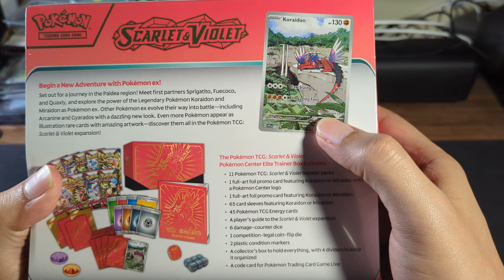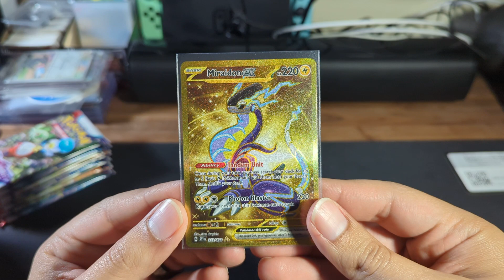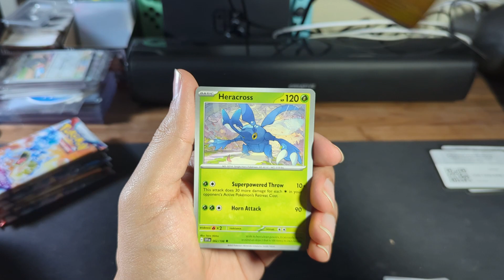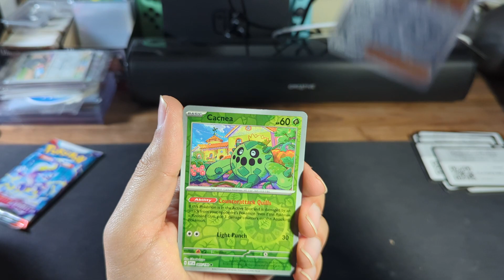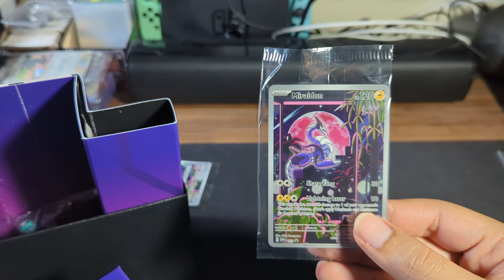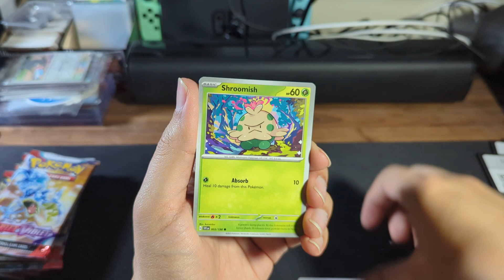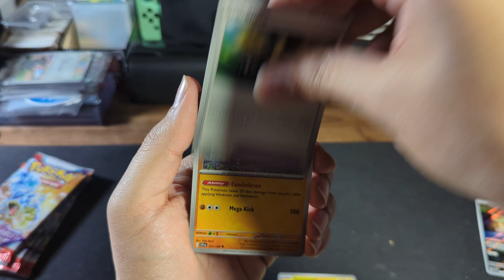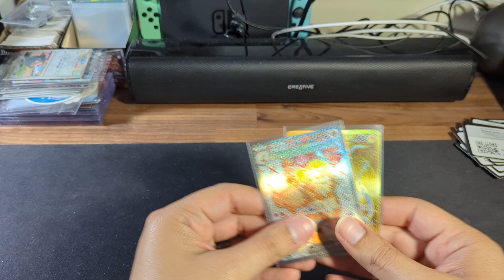Scarlet & Violet Pokémon Center ETB Box Battle!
Opened my PC SV ETBs and my promos were damaged. Has the quality gone down?